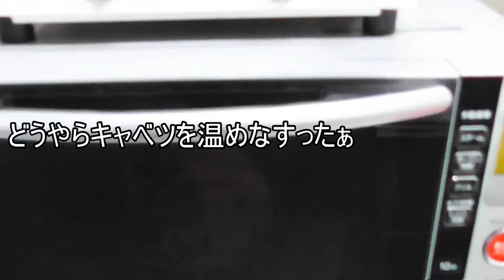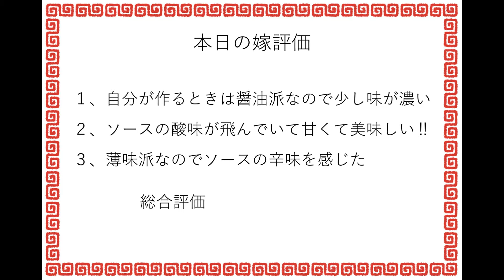【料理動画】【献立】家庭ですぐに作れるソース焼きうどん♪今日の献立におすすめ！旨い男の料理【簡単レシピ】【焼うどん】【晩御飯】[Cooking video] [yaki udon] [Dinner]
はじめまして！クリームパンの嫁です♡
ご視聴有難うございます！初・動画です。
『下町工場で働く旦那が作る家庭料理』を中心に、その他やりたいことをマルチにゆるゆる上げていきます('ω')

コメント大歓迎～(/・ω・)/☆
初心者なので、お手柔らかにお願いします・・・(´・ω・)ドキドキ

今回は、焼きうどんを作ってくれました！
ソース味も甘くて濃くて美味しいですよ～
皆様、ぜひお試しくださいませ(^^)

焼きうどん(2人前)の材料はこちら↓
・キャベツ             1/2
・しめじ                 1パック
・舞茸                     1パック
・ごま油                 適量(大さじ2)
・粉末だし             1袋(6g)
・うどん                 2袋
・お水                     大さじ2
・ウスターソース 適量(3回しくらい)
・お好みソース     適量(2～3回しくらい)

Focusing on general home-cooked meals made by husbands working at the Shitamachi factory, we will gradually loosen up other things to do ('ω')

Comments welcome~(/・ω・)/☆
Since it is a beginner, I would appreciate your kindness... (´・ω・) pounding

This time, he made yaki udon!
The sauce taste is also sweet, rich and delicious~
Everyone, please try it (^^)

Click here for ingredients for Yaki Udon (2 servings) ↓
・Cabbage 1/2
・Shimeji 1 pack
・Maitake 1 pack
・Sesame oil suitable amount (2 tbsp)
・Powder stock 1 bag (6g)
・2 bags of udon
・2 tablespoons of water
・Worcester sauce proper amount (about 3 times)
・Favorite sauce, appropriate amount (about 2-3 times)